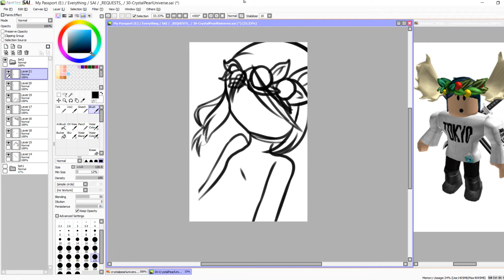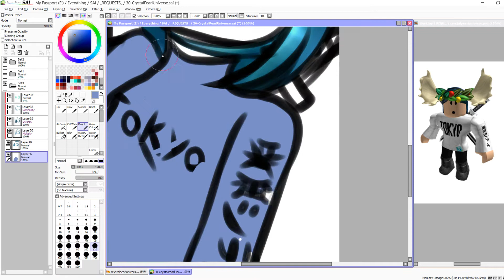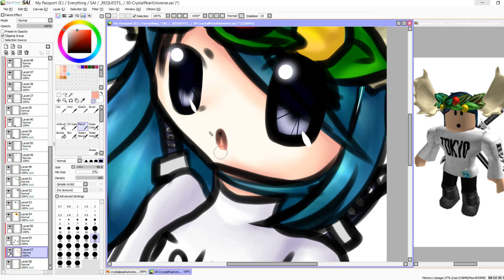【ROBLOX Speedpaint】CrystalPearlUniverse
I have been meaning to do this one for like a week now..

Art: LaurenTechKid
Software(s): Paint Tool SAI, Camtasia Studio 8.
Other: Wacom Intuos Pen and Touch Medium tablet.
Original Time : 1 Hour 21 Minutes

please ask before any attempt at using image